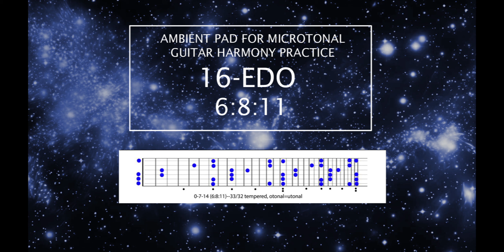16-EDO D# 6:8:11 Ambient Pad for Microtonal harmony practice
Near-just intonation chords found in 16-tone for practice